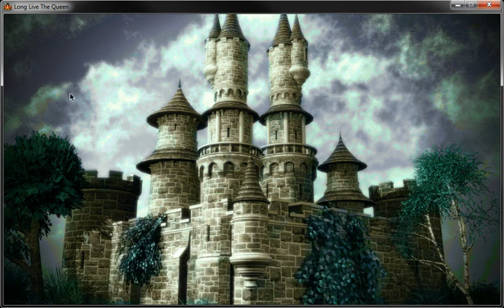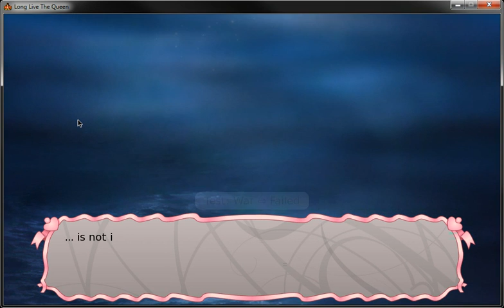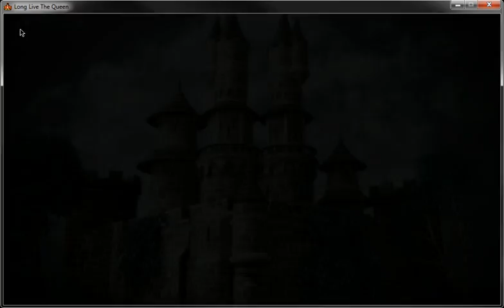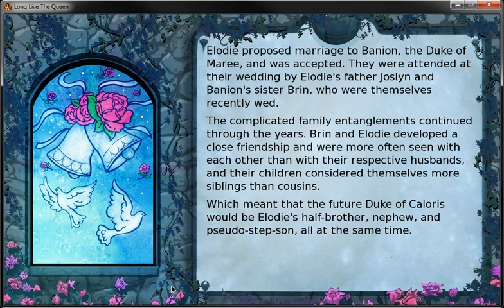Let's Play Long Live the Queen | Walkthrough 09 (Brin Romance)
Let's Play Long Live the Queen by Hanako Games! Game content copyright Hanako Games and shared here with written permission. Commentary content copyright Ana Mardoll.

Walkthrough 09 (Brin Romance) is my playthrough where I end up with Brin... both in the ending where Elodie never marries but has a daughter, and in the version where Brin marries Joslyn and Elodie marries Banion, but Elodie/Brin is canon. Game achievements include:

1. The Language of Flowers (You have been sent flowers by a woman.)
2. Better Left Unsaid (You have discovered a terrible family secret.)
3. Off With Their Heads (You have ordered an execution.)
4. The Price Of Blood (You have paid out a reward for the death of a fugitive.)
5. Angel Of Music (You have saved the day with the power of music.)
6. Interpersonal Diplomacy (Your actions have caused a couple to divorce.)
7. A Dangerous Juggler (You have hired someone to spy for you.)